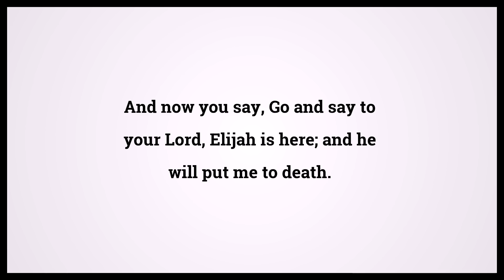Holy Bible First Book Of Kings 18:14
Video shows Holy Bible First Book Of Kings Chapter 18 Verse 14: And now you say, Go and say to your Lord, Elijah is here; and he will put me to death. Powered by MaryTTS. Text taken from Bible in Basic Edition. Bible First Book Of Kings 18:14